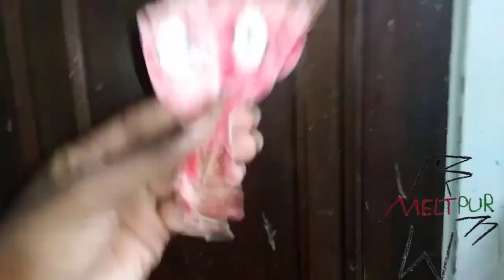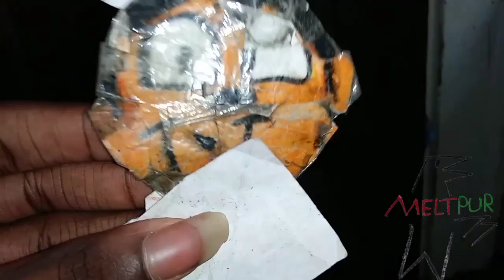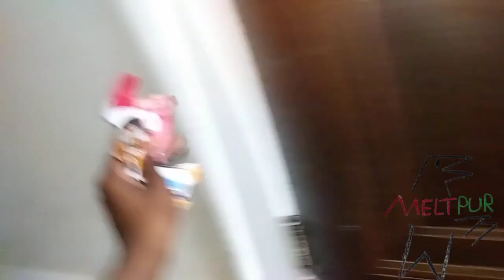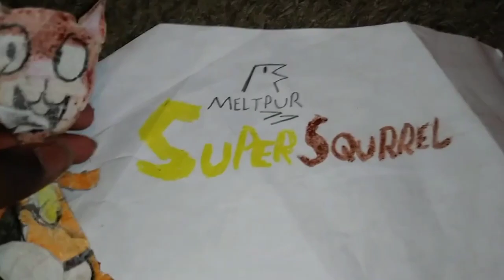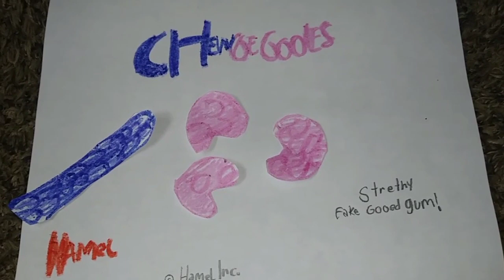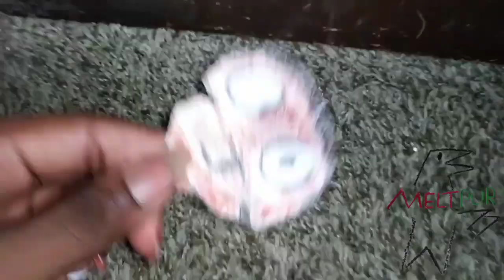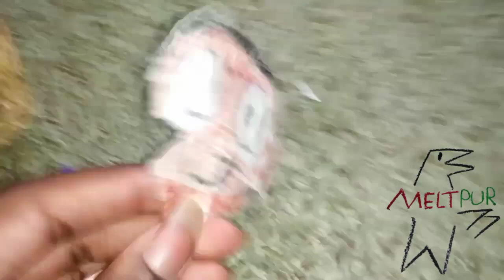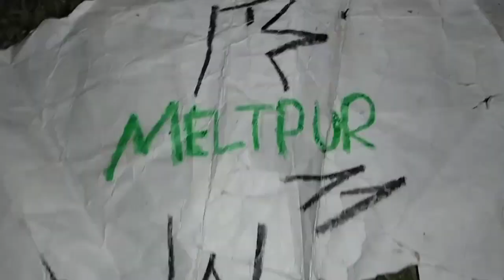December 9, 2023